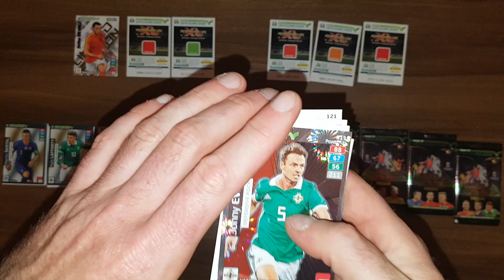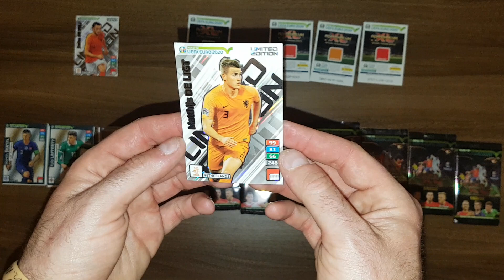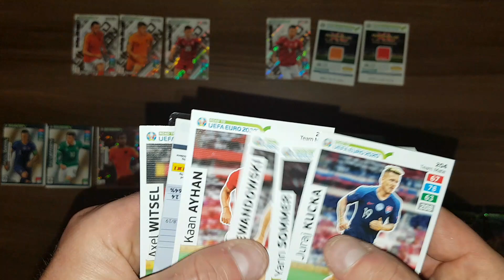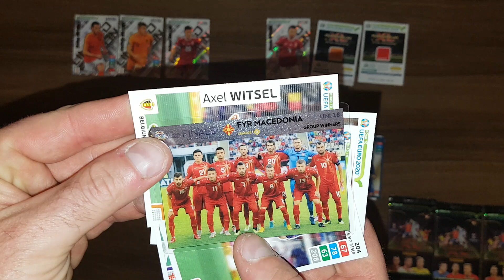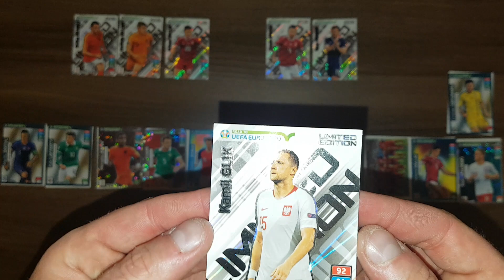ROAD TO EURO 2020 - HIT!!! UNBOXING 2 BLISTERKÓW Z WĘGIER - WPADŁY MEGA LIMITKI!!!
Zapraszam na unboxing dwóch blisterków z Węgier. W blisterku są 3 karty limitowane i 6 saszetek.Sprawdźcie czy wpadły te rzadkie węgierskie limitki i co oprócz nich...